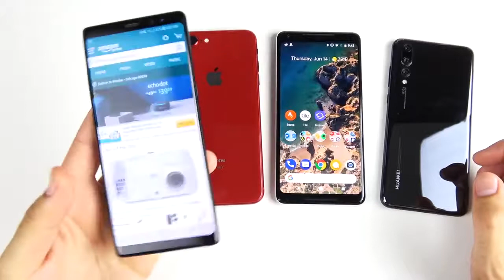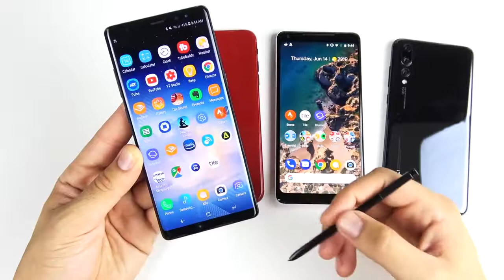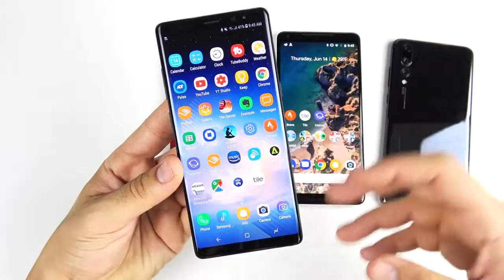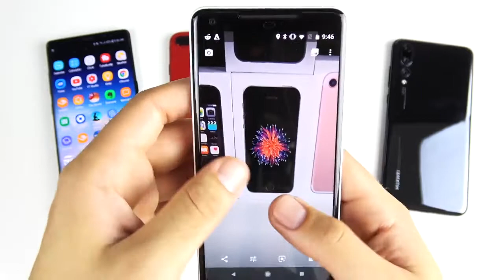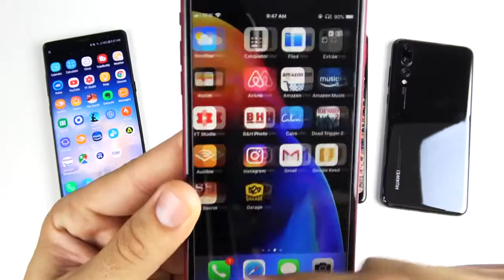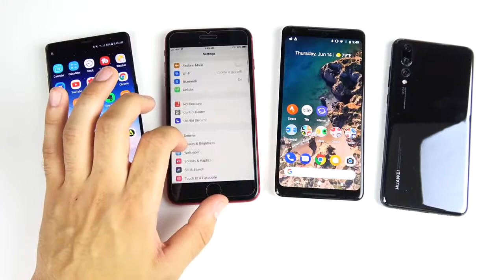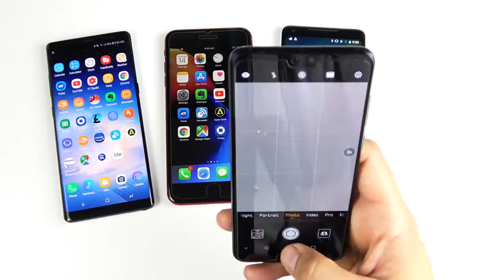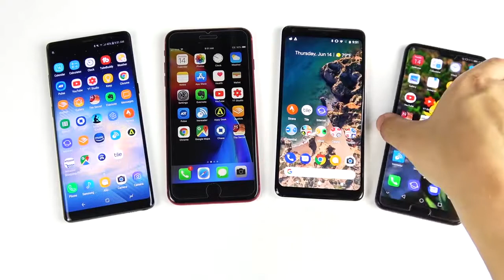Favorite Smartphones June 2018!